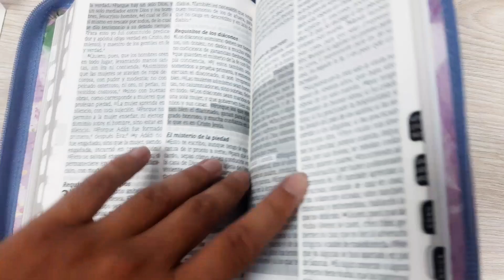Biblia de Promesas Rvr 1960 Tamaño Manual Letra Grande Piel Especial índice Cierre Lila Rosa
En nuestra Biblia de Promesas se resaltan mas de 1.800 promesas y palabras de afirmacion de nuestro Dios para nosotros. Dios tiene las palabras que necesitamos tanto en nuestros momentos de mayor angustia como nuestros episodios de mayor celebracion. Las promesas de Dios te acompañan en todo momento y para siempre. La nueva tipografia a 12 puntos y su elegante y delgado diseño, en multiples y exclusivas opciones, permite una agradable lectura, estudio e interaccion con el texto biblico.

Mas de diez millones de ejemplares de Biblias de Promesas distribuidas a nivel mundial.

La Palabra y las promesas de Dios en un tamaño facil de llevar y leer

Caracteristicas:

Texto biblico de la Reina-Valera 1960, la version preferida de los hispano hablantes
Mas de 1800 promesas y palabras de afirmacion resaltadas para una facil consulta y aplicacinn personal
Tipografia de facil lectura y letra grande de 12 pts.
Palabras del Señor Jesus en rojo
Referencias cruzadas
Plan de salvacion
Seccion de promesas por temas
Índice de promesas
Concordancia breve
Mapas
Cinta marcadora
Cremallera e indice

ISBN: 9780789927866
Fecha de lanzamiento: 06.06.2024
Idioma: Español

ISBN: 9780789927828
Idioma: Español